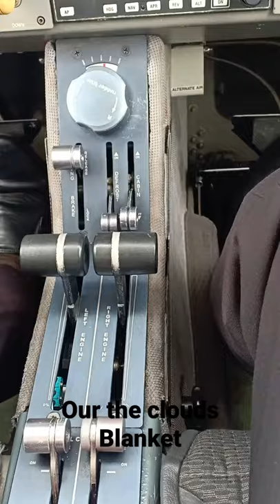Over Blanket Of ☁️